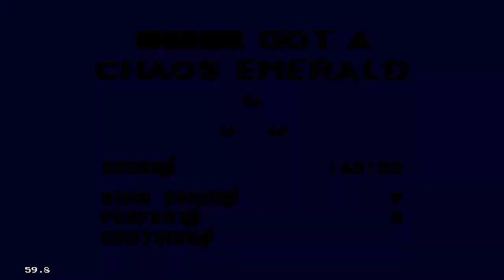Bring it Back | Sonic the Hedgehog 3 | Angel Island Zone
Bringing it back!

If you like what you see please subscribibibibibe!